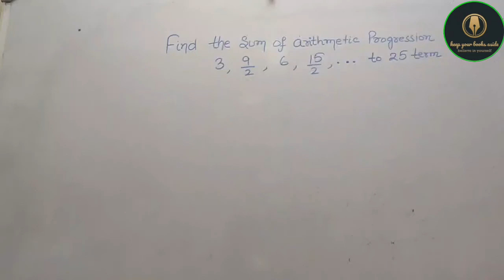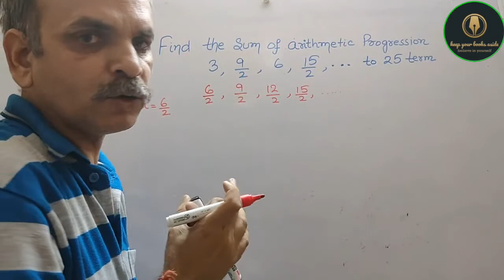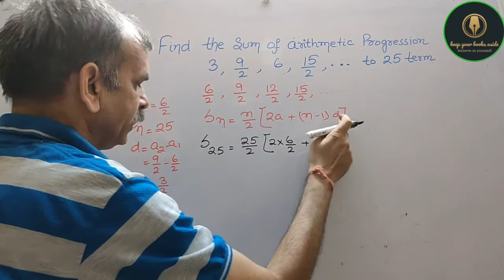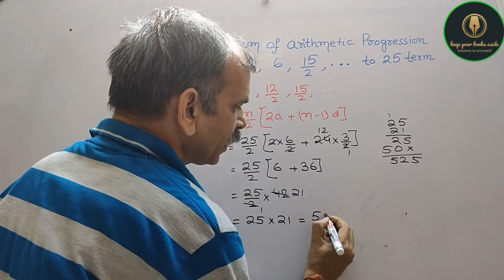Find the sum of the following arithmetic progressions: 3, 9/2, 6, 15/2, ... to 25 terms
RD Sharma CBSE Class 10 Chapter 9 Arithmetic Progression EX 9.5 Q 1 (ii)